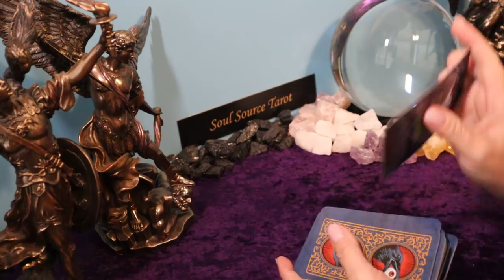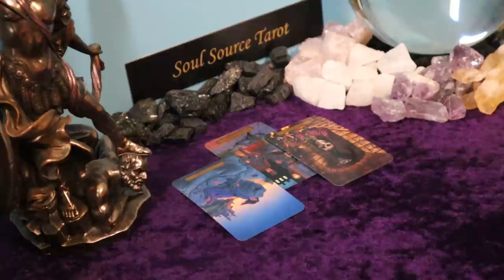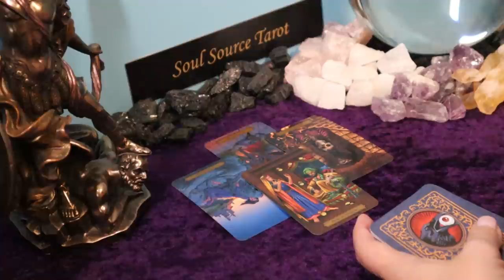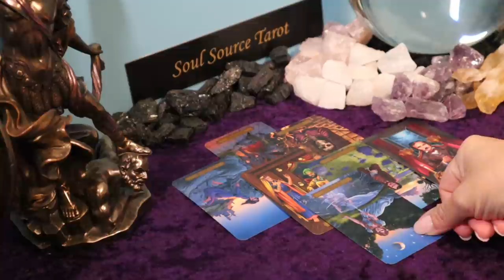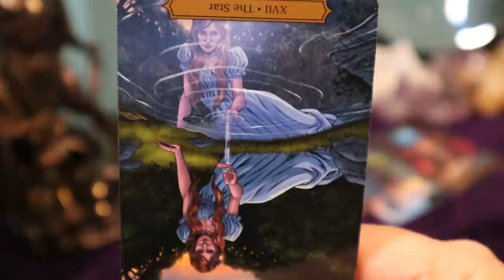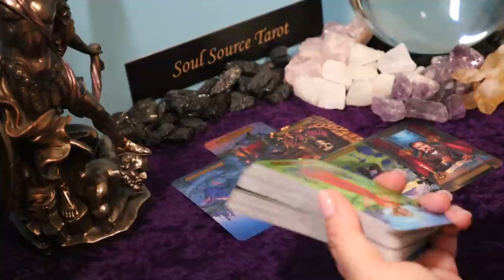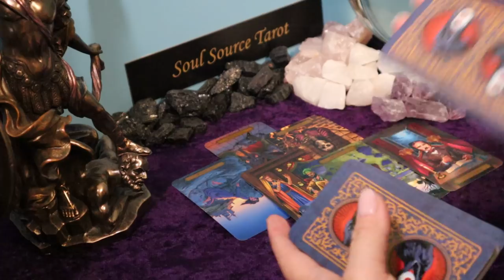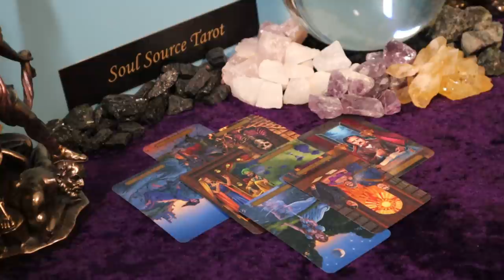The Daily Vibe ~ Reflecting & Making a Tough Decision ~ Daily Tarot Reading